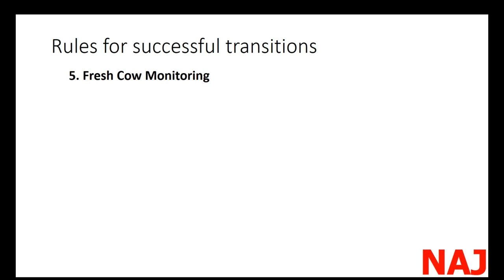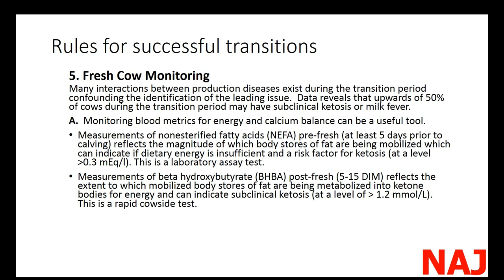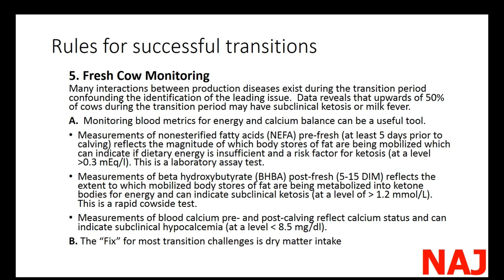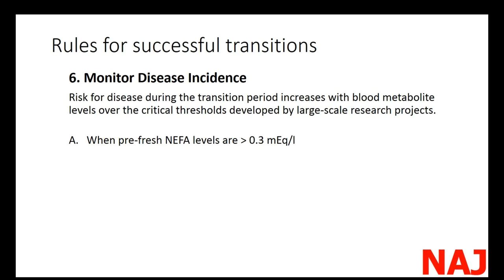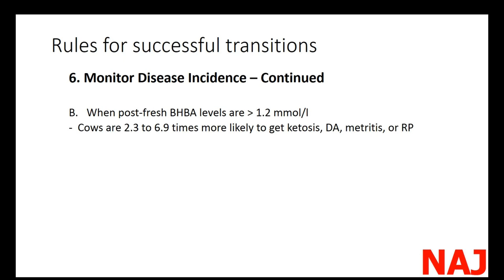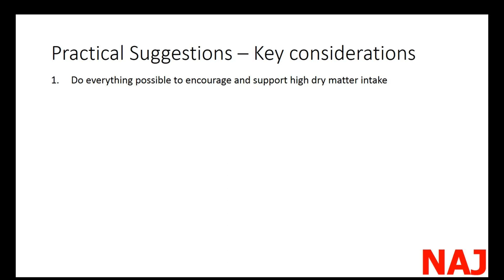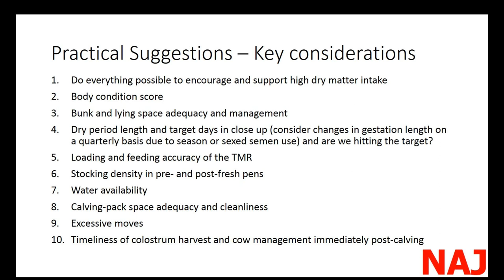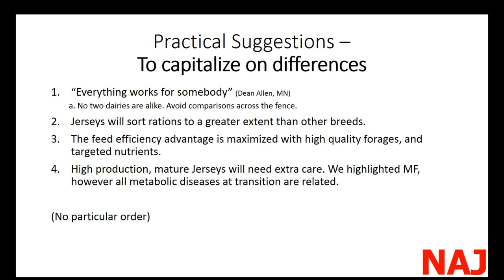National All-Jersey Inc. Nutrition Webinars- The Transition Cow - Part 2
National All-Jersey Inc.
Jersey Nutrition Webinars
The Transition Cow – Part 2
Fresh Cow Monitoring
Aired: 3:00PM (ET), September 12, 2018

The Presenters:
Pine Creek Nutrition Service, Inc. -Feeding the most Jerseys in the country.
• Todd Stroup
• Cameron Nightingale
• James Tully

Moderator:
• Laura Daniels, Dairy Management Consultant and Nutritionist